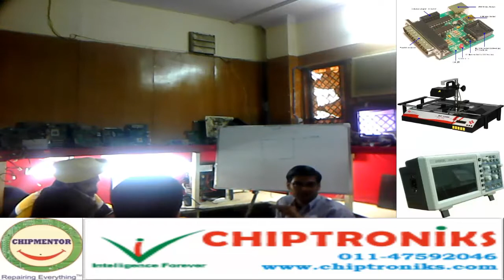laptop repairing institute in delhi